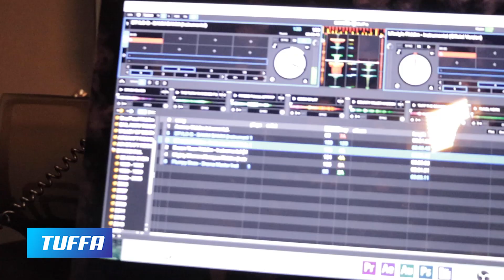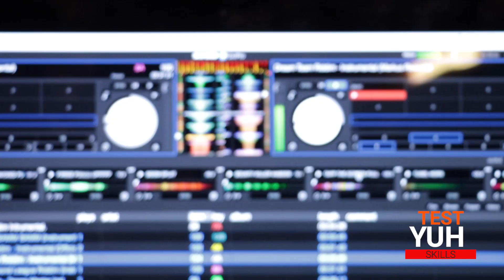TEST YUH SKILLS EP 1